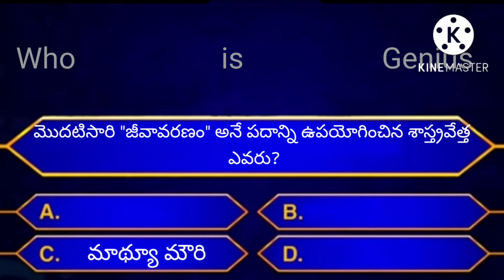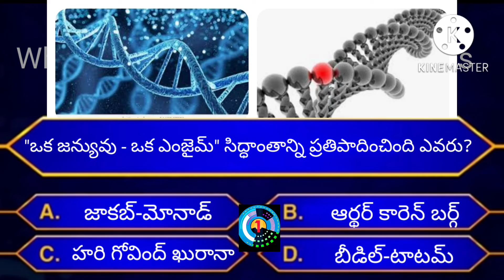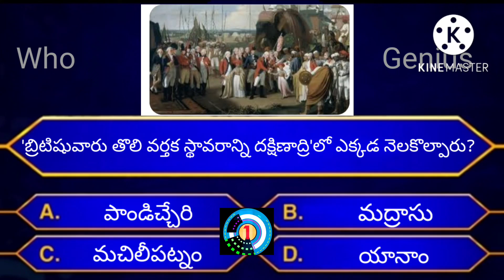Telugu quiz//Interesting questions in telugu//G.k questions @Who is Genius🤔🤔🤔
This channel is all about interesting questions and general knowledge questions. Telugu quiz. competitive exam questions and questions.

@who is genius